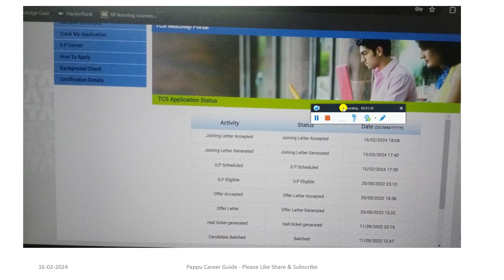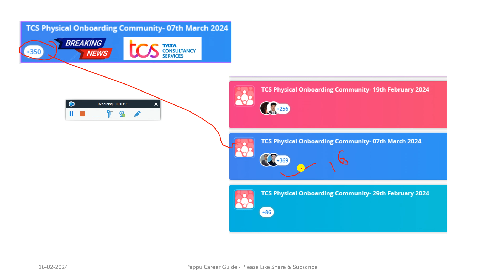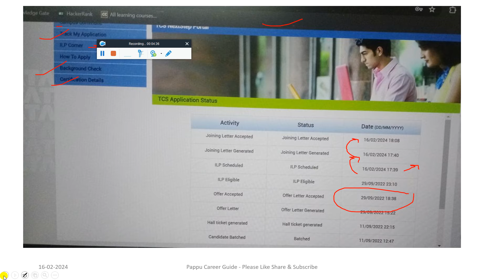TCS Good News, Just Now Received TCS Joining Letter Mail | TCS Remaining Onboarding on 07th March'24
TCS Good News, Just Now Received TCS Joining Letter Mail | TCS Remaining Onboarding on 07th March'24 - Must Watch

🚨 TCS Mass Onboarding in April & March 2024 | TCS New Joining Date Out: 29 Feb | TCS Next Expected Joining Date - Must Watch

🔺 TCS Mass Onboarding in March'24 | TCS Joining Letter Mail | TCS New Next DOJ | TCS Remaining Joining 2024 - Must Watch

✨ Hashtags ✨